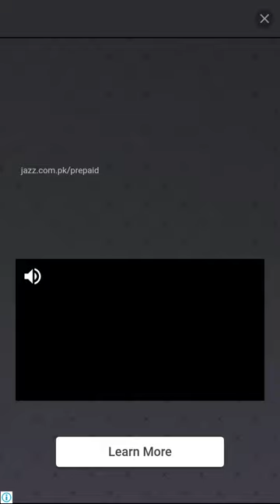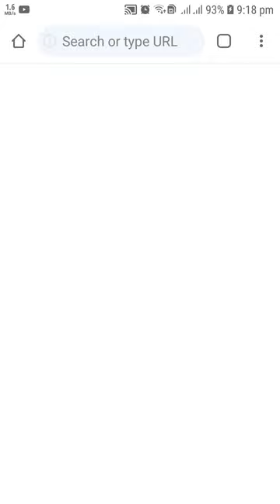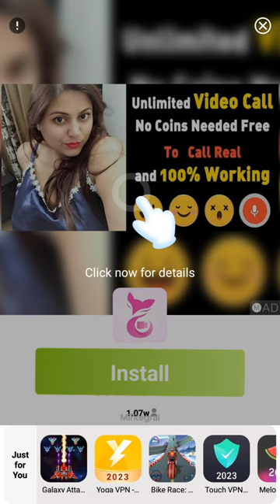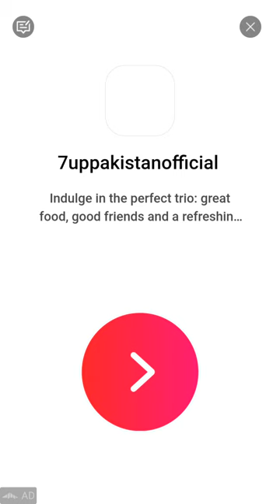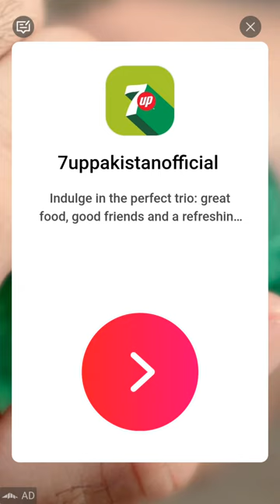Tangled Line 3D: Knot Twisted | Tangled Line 3D Puzzle Game | How untie Knot | Game Play Match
About this game:
Welcome to Tangled Line 3D: Knot Twisted, a world where your strategic skills get tested in an enthralling puzzle adventure! Get ready to dive into a mesmerizing universe, untangling intricate rope puzzles within a certain number of moves, and freeing the ends of the ropes.

This game is packed with captivating visuals and intuitive mechanics that make you feel like a master untangler. Your mission? To unravel the knots and free the ends of the ropes with calculated and precise moves. Be strategic, plan your moves wisely, and conquer the game level by level.

Each level presents you with a unique tangled rope puzzle that's like stepping into a maze of knots, loops, and twists. Move the rope in various directions by simply swiping or tapping on the screen. Your challenge? To figure out the smartest moves to untangle the knots and free the trapped ends of the rope. Get ready to flex your brain muscles and embark on this exciting quest!

How to play Tangled Line 3D: Knot Twisted
- Chose the rope carefully to not make more knots
- Tap the rope to move and place it in the right places to unlock all knots
- Sort the ropes in the right order
- Think fast and strategize as you move the ropes to unravel the knots
- Unknots all the ropes and win

Feature in Tangled Line 3D: Knot Twisted:
- Your journey through Tangled Line 3D: Knot Twisted is an art form in itself!
- Enjoy stunning 3D graphics and colorful design
- Challenge yourself with over 100 levels with all the different types of maps and difficulty
- A lot of different rope skins will blow your mind
- Octopus pins, each armed with a unique twist
- And the complex dance of keys and locks